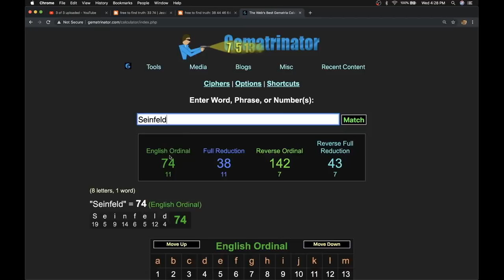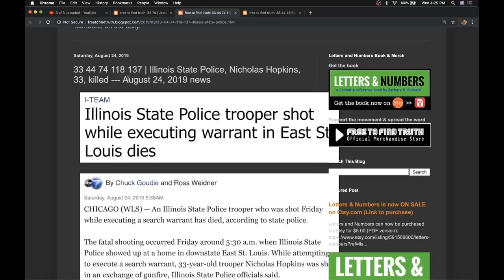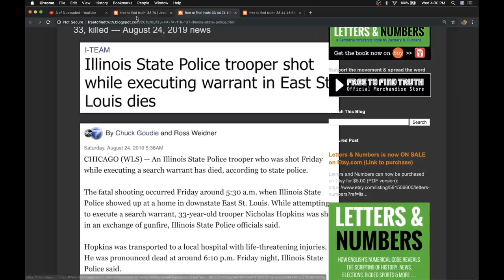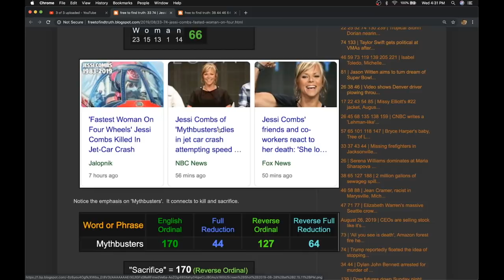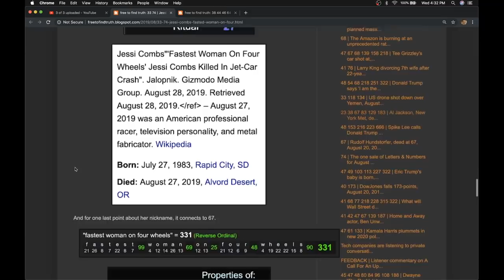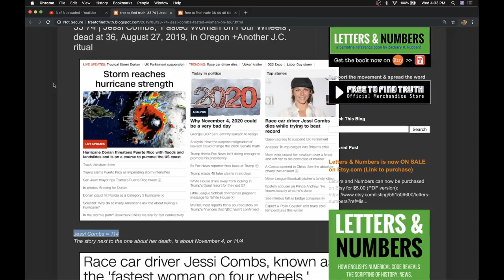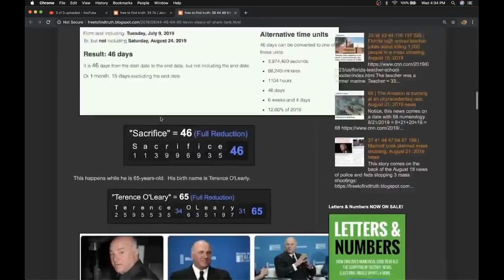Extreme Athlete Jessi Combs Accident (Dies In Car Crash Footage)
jessi combs,
jessi combs accident,
jessie,
jessie combs crash,
jessi combs crash video,
jessica soho,
jessi combs accident footage,
jessi combs death,
jessi combs wreck,
jessi combs mythbusters,
jessi combs jet car,
jessi and bts,
jessi arrived,
jessi and henry,
jessi and hyuna,
jessi and jackson,
jessi and flowsik,
jessi and cheetah,
jessi army,
a jessie,
a jessica,
a jessie song,
a jessie movie,
a jessica soho,
a jessica na courage,
a jessica ta louca - mc jair da rocha,
a jessica tá loka,
a jessie costume,
a jessica ta louca - mc jair da rocha remix,
jessie b,
jessi bts,
jessie bloopers,
jessie buckley,
jennie being savage,
jessie bertram,
jessi boxing,
jessi bicza,
jessi bang bang,
jessi being shady,
b jussie,
b jessie,
mel b jessie j,
cardi b jessie j,
cardi b jussie,
cbet b jessie vatutin,
webster b jessi,
press cardi b jessica,
jessi combs crash,
studio c jessie's girl,
mario c jessica,
cookie swirl c jessicake,
boston c jessica soho,
studio c jessica,
cookie swirl c jessica,
jessica c,
c the gray jessie's song,
jessie c,
jessi down live,
jessi down dance,
jessi down reaction,
jessi diss rap,
jessie dance,
jessi down dance cover,
jessi diss,
jessi down audio,
jessie disney,
onstyle d jessica,
bunk'd jessie,
jessica d,
jessica soho d,
jessi and simon d,
jessii vee ad,
jimmy dub jessica de noche noche,
jessica d rodriguez,
jessica d hero,
te quiero jessica d lyrics,
jessi english,
jessi ep 1,
jessi elliott,
jessi edits,
jessie episodes,
jessi english interview,
jessi england,
jessi ee,
jessi eng,
e jessie reyez,
luccas neto e jessica,
jessie j fernando daniel,
bellotto e jessica,
marsena e jessica augusto,
buzz e jessie,
luke in jessie,
tony e jessie,
jessi flowsik,
jessi funny,
jennie funny moment,
jessi fridge,
jessi fantastic duo,
jessie full episodes,
jennie fmv,
jessi full movie,
jessi father,
jessi flowsik live,
f jesse,
f jesse baez,
f jessie,
jessie f samiana,
jessie reyez f it,
jessie f samiyana song,
jessica f,
f poor jessica soho,
jessica soho f,
jessi gish,
jessi gucci live,
jessi gucci dance,
jessi gucci clean,
jessi gucci audio,
jessi gucci lyrics,
jessi gucci reaction,
jessi gacha,
jessie g,
kassem g jessica nigri,
becky g jessie j,
mr g jessica,
mimi g jessica dress,
flow g jessica soho,
sarah g jessie j,
sarah g jessica sanchez,
g.i jessie full episode,
jessica g,
jessi ho,
jessi hyuna,
jessie halloween,
jessi heart attack,
jessi hair,
jessi ho live,
jessie h,
jessi ho singing,
jessi huribe,
jessi ho funny moments,
jessi interview,
jessie intro,
jessi icsyv,
jessi i live alone,
jessi instagram,
jessi immortal song,
jessi ig live,
jessi instrumental,
jessi idol reaction,
jessi win unpretty rapstar,
i jessie,
i jessica,
i jessica soho,
i'm jessie's girl,
i jessie serie,
i jessie español,
i jessi uribe,
i do jessie james decker,
i'm brave jessie j,
jessie jessie,
jessi jyp,
jesse joy,
jesse jackson,
j jessie,
j jessica,
j jessica the prankster,
j jessie cover,
j jessie queen,
j jessie the voice,
j jessie masterpiece,
j jessie flashlight lyrics,
j jessie price tag,
jessi kirtley,
jessi knowing brother,
jessi kill bill,
jessi kbb,
jessi kpop songs,
jessi knowing bros,
jessi kirtley jimmy awards,
jessi korean singer,
sik k jessi,
rated k jessica tamondong,
rated k jessica soho,
stage k jessi,
jessie k,
k goodnight jessie reyez,
jessica k,
jessica soho kpop,
k pads jessica soho,
jessi lang,
jessi live,
jessi lyrics,
jessi life,
jessi lil cham,
jessie luke,
jessi librande,
jessi life is good,
jessi losada,
jessi live down,
g.l jessie full episodes,
joey l jessica,
jessica capshaw the l word,
jessica soho l,
jessica l,
jessica alba l.a.'s finest,
jessie reyez l,
la felina jessica l palacios,
jessie l,
jessi mv,
jessi milestone,
jessi miles,
jessi mama,
jessi mashup,